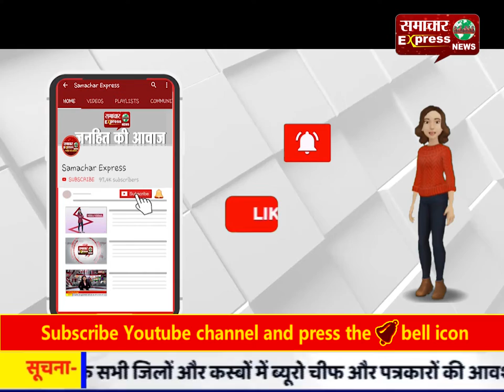भाजपा ने सबका साथ-सबका विकास का झूठा नारा दिया: अखिलेश यादव